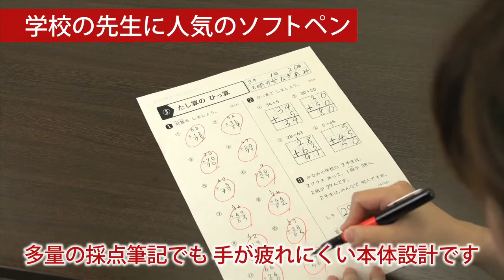プラチナ万年筆 ソフトペン共同企画